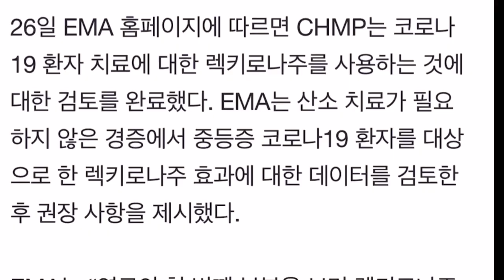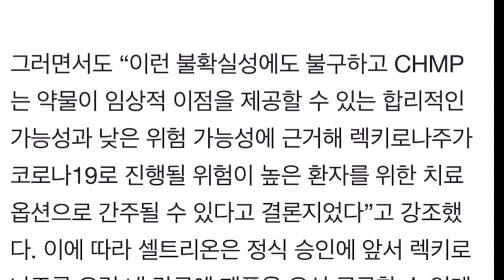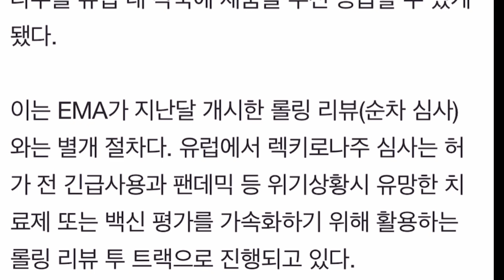셀트리온 이데일리 왕해나 기자님 고마워요!